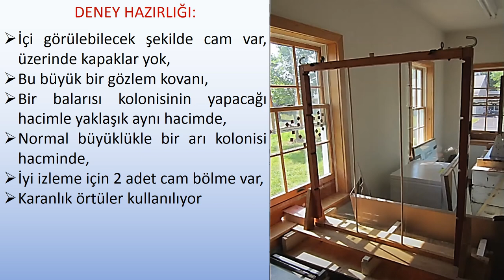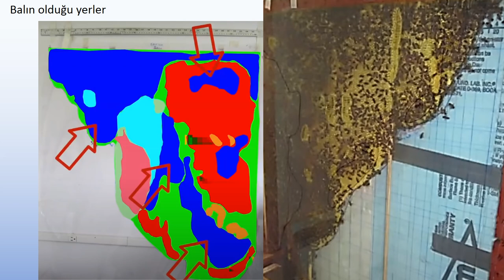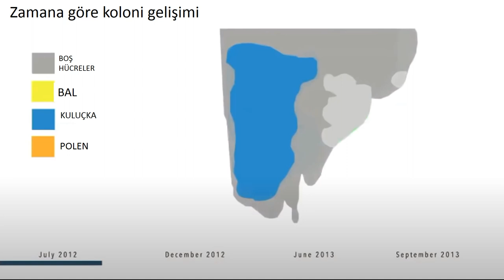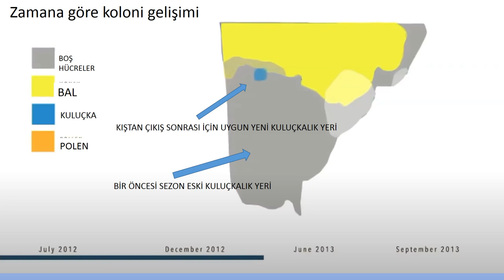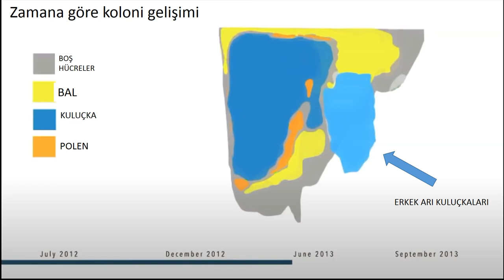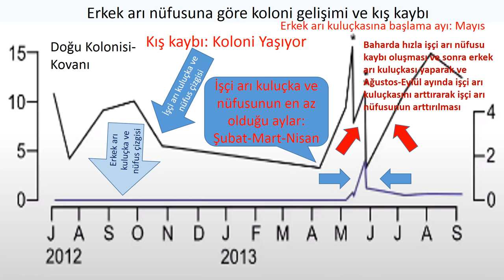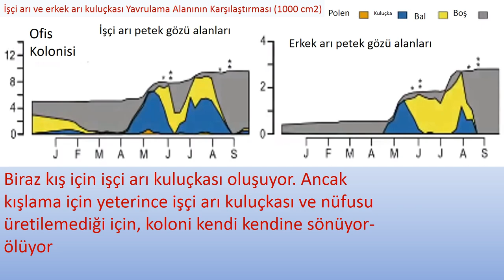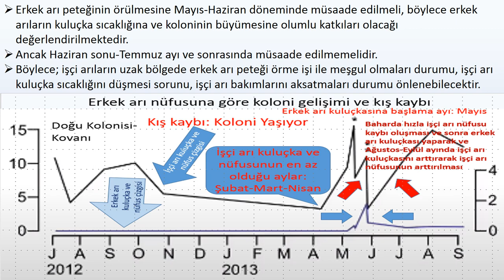161-ERKEK ARILARIN ÖNEMİ,KOLONİ BÜYÜKLÜĞÜNÜ-İŞÇİ SAYISI-BAL VERİMİ ARTIRMA-KIŞLAMA-FAYDALAR-ZARARLAR